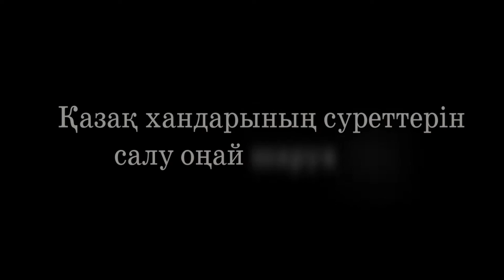Қазақ хандарының суретін салу оңай шаруа емес